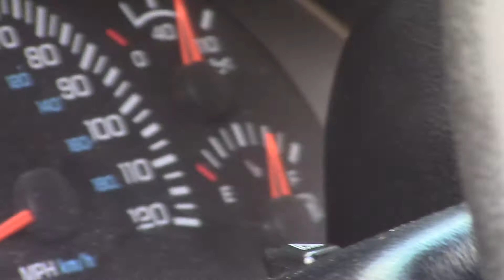The Finishing Touches! Twin Turbo Cummins Build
In this video we finish up Brians truck so he can send it down the drag strip!